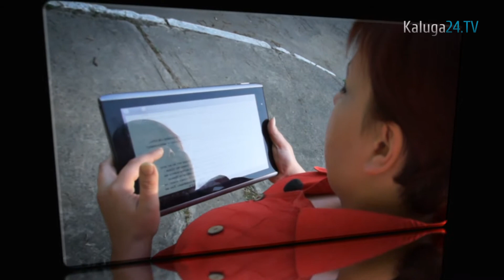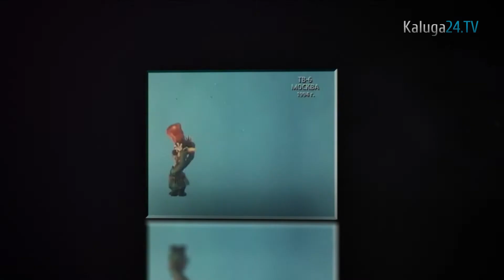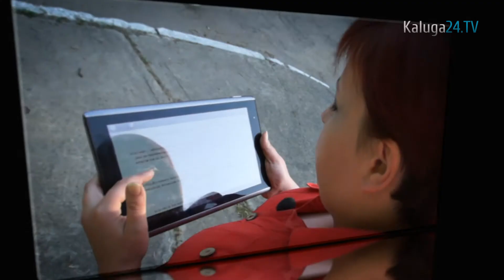«Курара» #15 — Запретные темы, новые реки Калуги и сетевые развлечения.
Антипиратский и антитабачный законы, потоп и новые реки в Калуге, парад погранцов, Оптина Пустынь против Чёртова Городища, однополые браки и брутальные сетевые мужчинки.